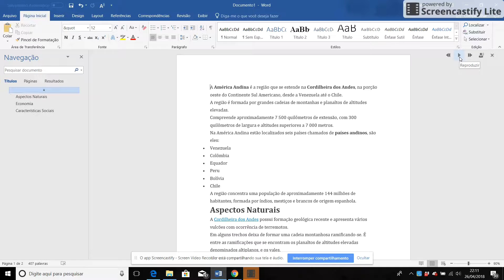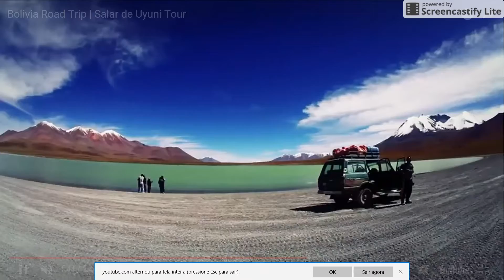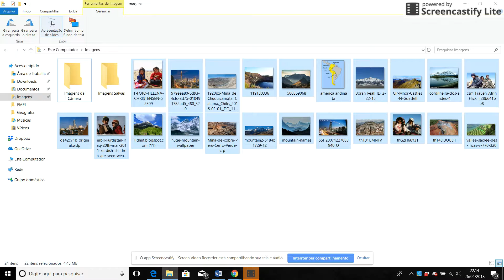Apr 26, 2018 10:15 PM